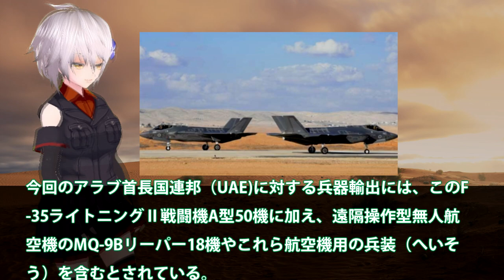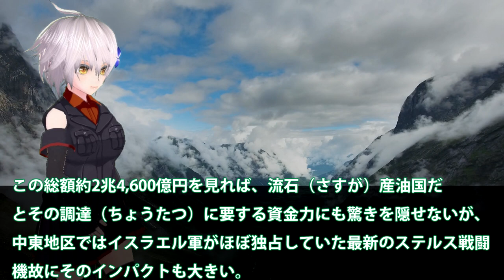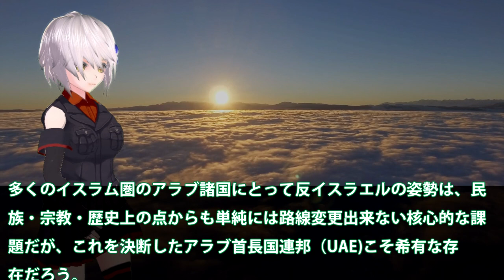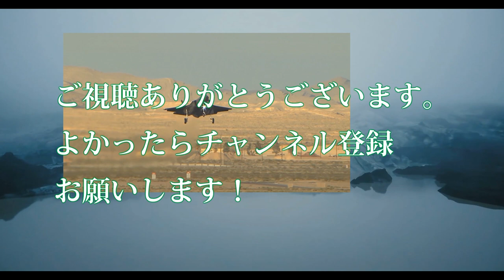米議会へ正式通告UAEへの売却！F35Aステルス戦闘機を輸出しかも・・・MQ98Bリーパー無人機も議会の決断は？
関連動画

【ゆっくり解説】兵器事情解説 第一回　日本の近くの F-35Aはどこで整備をするのか
F35Aステルス戦闘機、韓国の仕様に！日本の率直な反応を集めて見た結果・・・やはりスペックが違うのか？

引用・転載「出典：海上自衛隊ホームページ」
引用・転載「出典：航空自衛隊ホームページ」
引用・転載「出典：陸上自衛隊ホームページ」

【海外の反応】隣国がF35Aステルス戦闘機を導入！？ある理由でメンテナンスが出来ないというが・・・
【海外の反応】パラオが隣国製のKBブリッジ崩落に大喜びした理由とは！？